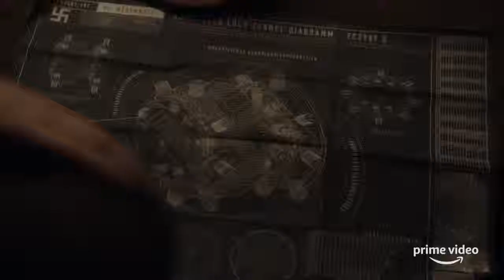The Man In The High Castle Season 3 Official Trailer 01 Prime Video